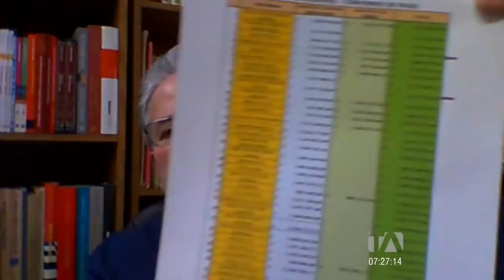Entrevista a Germán Rodas sobre la corrupción en los hospitales del IESS